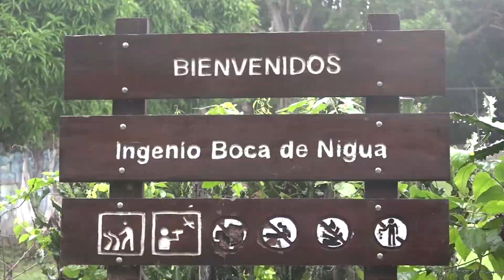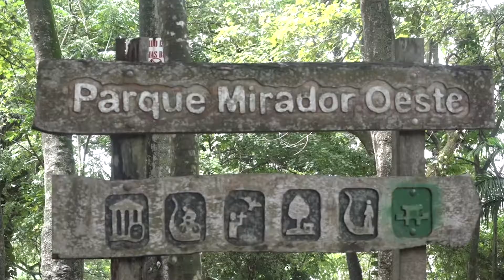Visita Ingenio Boca de Nigua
Las ruinas del ingenio Boca de Nigua, lugar donde se protagonizó la histórica rebelión de los negros esclavos contra los españoles en el año 1796, forma parte de un conjunto de obras coloniales que marcan la historia de nuestro país.

La antigua estructura arquitectónica dedicada a la fabricación de azúcar, y que fuera declarada en 2005 por UNESCO, organismo de  Naciones Unidas, como Patrimonio Cultural de la Humanidad, fue inspeccionada por la ministra y viceministros de cultura con el propósito de escuchar a la comunidad e identificar las acciones necesarias para preservar este legado no solo arquitectónico sino de lucha por la libertad.

En el evento estuvieron también representantes de la Fundación de La Negreta, miembros del Comité Dominicano de la Ruta del Esclavo, de la cual este ingenio forma parte.

Adicionalmente se hizo una presentación de piezas musicales de jazz, así como una demostración de baile de afrodanza.